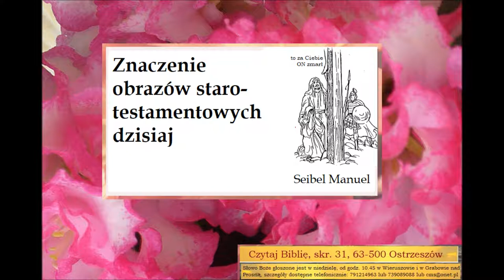Znaczenie obrazów starotestamentowych dzisiaj Zielone Niwy